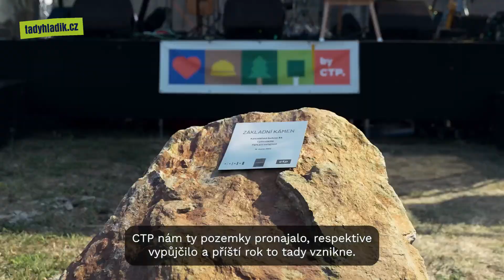Další nový park v Brně? Tady by to šlo!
V Brně se zpřístupní další úsek Staré Ponávky a promění se v krásný městský park, se zelení, hřištěm i cyklostezkou.